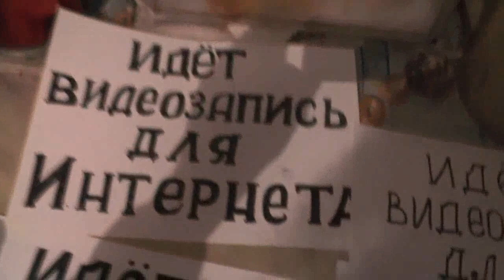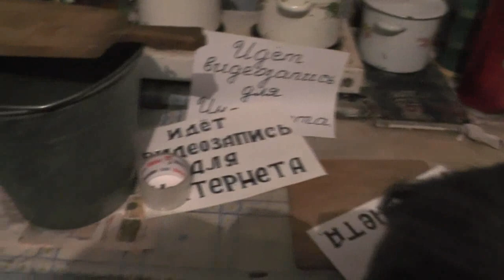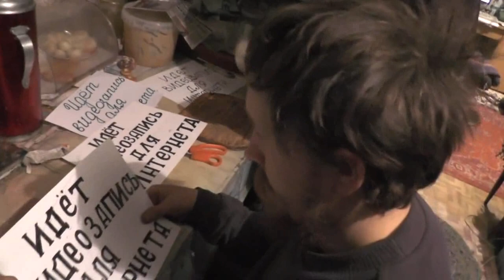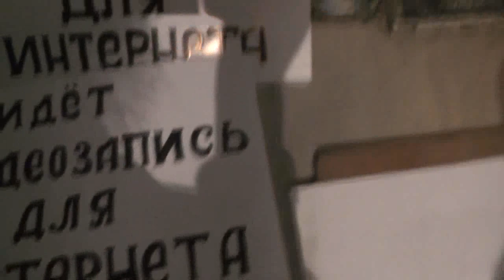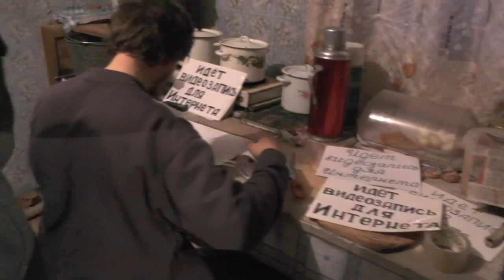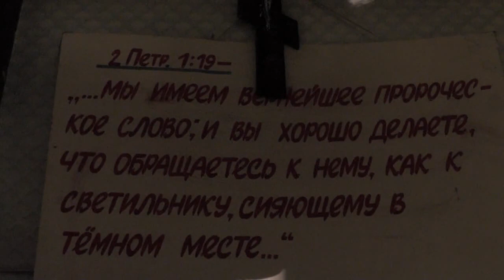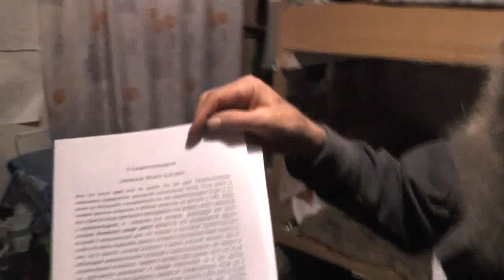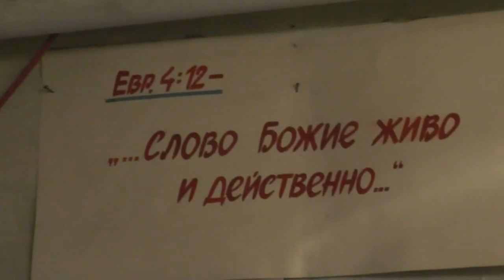№1. Надписи всюду: «Идёт видеозапись для Интернета» 24.12.2015